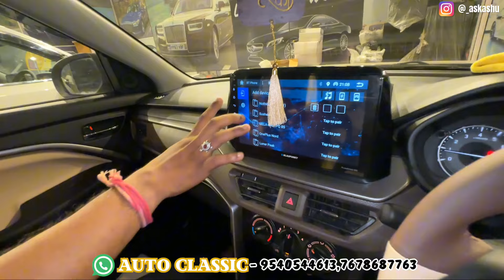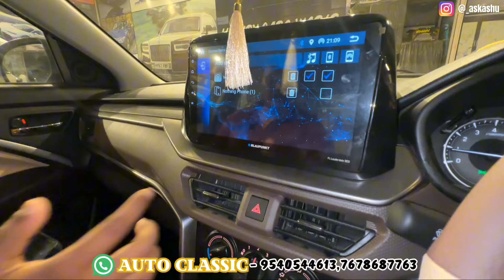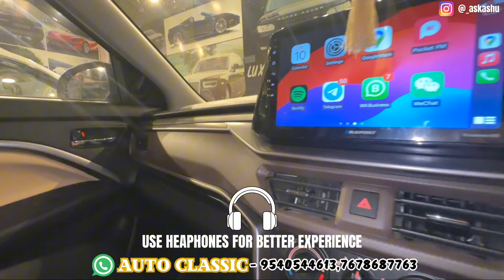Brezza Lxi की Line लगा दी Karol Bagh मे🤩 2024 Brezza mgp accessories👌Brezza base to top modified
Brezza 2024 Modified👌New Brezza Modified Lxi to Zxi✅Brezza 2024 | brezza base to top | new brezza lxi to zxi | brezza 2024 mgp accessories | brezza lxi modification | brezza base model | brezza modified range rover

🔺Shop Address- Auto Classic , Karol Bagh, New Delhi

2023,new brezza Ixi to zxi, brezza 2024,2024 brezza, brezza base model, brezza base model modification, brezza LXI base model modified, brezza
2023headrest, brezza 2024 Ixi modification, brezza 2023 mgp accessories, brezza 2023 skid plate, brezza 2023 sunglass holder, Brezza 2023 interior modified, Brezza
Brezza 2023 ac climate control, brezza 2024 zxi+ steering, Brezza 2024 dashboard panel, Brezza 2024 zxi+
alloy, Brezza 2024 genuine camera, brezza 2022 accessories, Brezza 2023 oem camera, Brezza cng